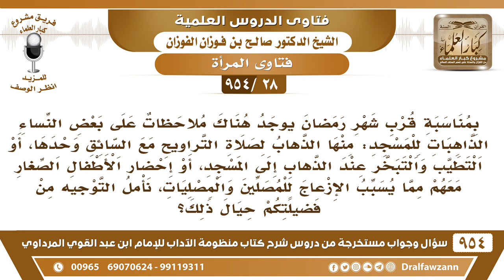[28 -954] ما حكم ذهاب المرأة لصلاة التراويح مع السائق وحدها أو التطيب عند الذهاب إلى المسجد..؟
[28 /954] السؤال: بمناسبة قُرب شهر رمضان يوجد هناك ملاحظات على بعض النساء الذاهبات للمسجد: منها الذَّهاب لصلاة التراويح مع السائق وحدها، أو التطيب والتبخر عند الذهاب إلى المسجد، أو إحضار الأطفال الصغار معهم مما يُسبب إزعاج للمصلين والمصليات، نأمل التوجيه من فضيلتكم حيال ذلك؟
الجواب: كل هذه محذورات، أولًا: أنها تتطيب عند الخروج هذا حرامٌ عليها، لأن هذا يُسبب فتنة. ثانيًا: أنها تركب مع السائق وحدها، هذا لا يجوز وخلوة، قال ﷺ: «مَا خَلا رَجلٌ بامرَأة إلا كان ثالثهما الشَّيْطَان» فلا تركب مع السائق وحدها لا إلى المسجد ولا إلى المدرسة ولا إلى السوق، ولا إلى زيارة أقاربها، لابد أن يكون معهم من تزول به الخلوة من الكبار، والثالثة: استصحاب الأطفال الذين يُشوشون على المُصلين، ويُسيئون إلى المسجد إذا كان عندها أطفال تبقى في بيتها وتُربي أطفالها وهي مأجورة -إن شاء الله- وأما إذا ذهبت بأطفالها إلى المسجد وتركتهم يُسيئون إلى المسجد ويلعبون ويشوشون فهي مأزورة غير مأجورة، هي تطلب الأجر تبقى في بيتها والحمد لله، وبيتها خيرٌ لها كما قال النبي ﷺ: «وبيوتهنَّ خيرٌ لهنَّ».
للاشتراك في قناة الشيخ صالح الفوزان
سؤال وجواب من شرح منظومة الآداب ( 945 ) مقطع

للاستفسار والإقتراحات والدعم
رئيس الفريق
لمشروع كبار العلماء